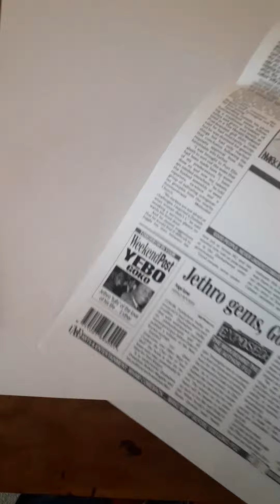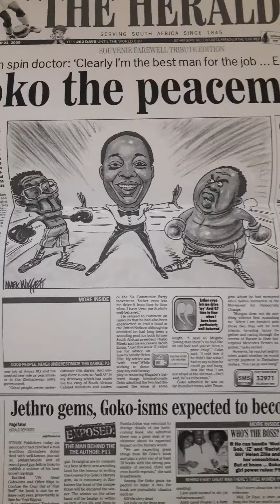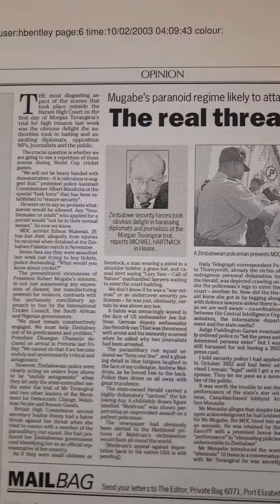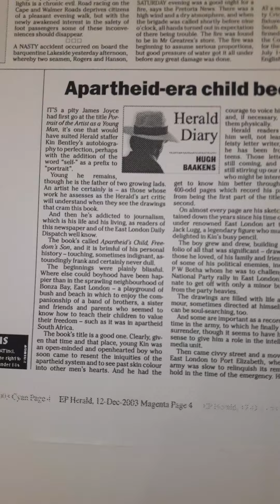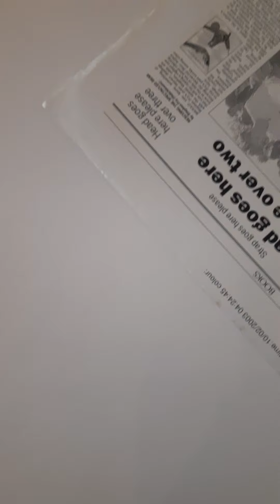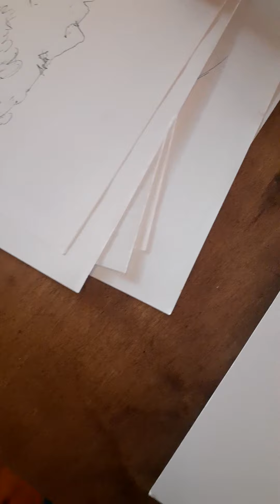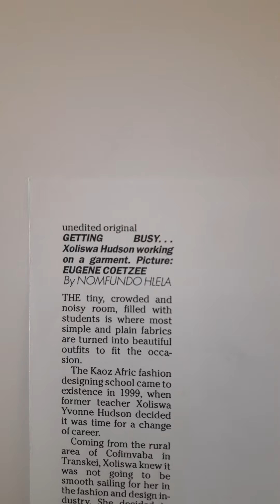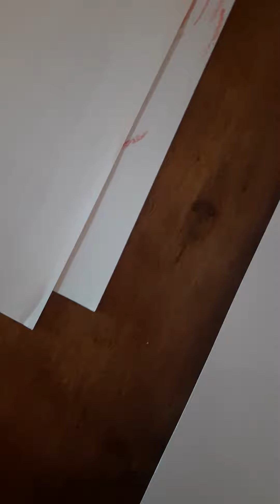KIN IN LINE: The Art of Drawing (Part 129)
It's the post-1994 era and I have moved to subediting on the EP Herald after a decade of reporting.
My drawing subjects are often my colleagues sitting around an oval subs desk till the early hours of the morning to bring out the paper.